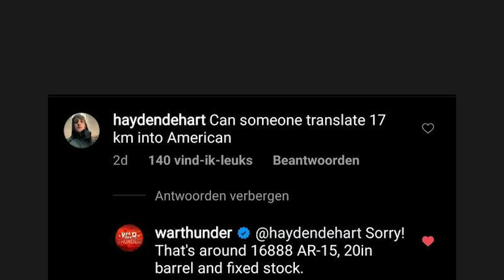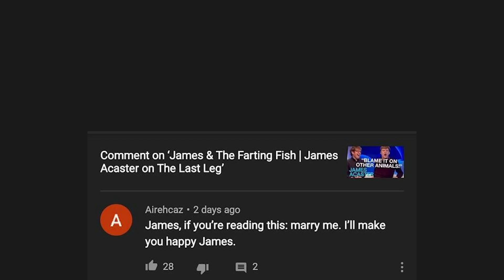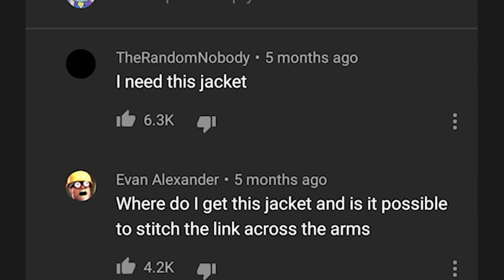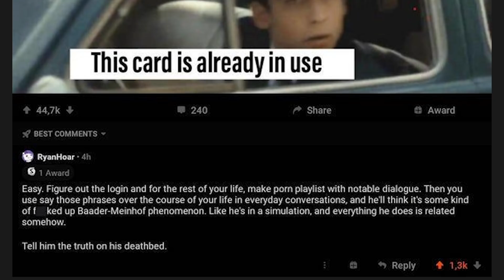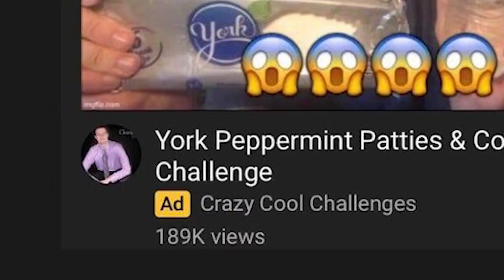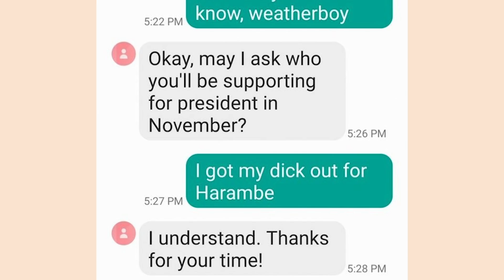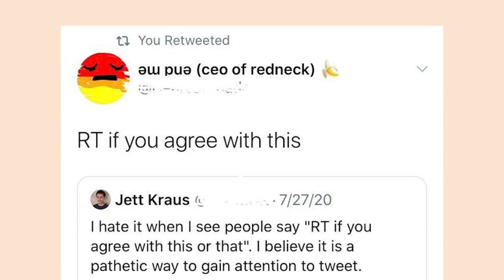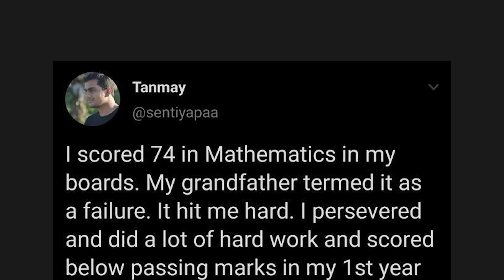r/Madlads | THAT'S CRAZY BRO!!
Top posts from r/Madlads on Reddit.